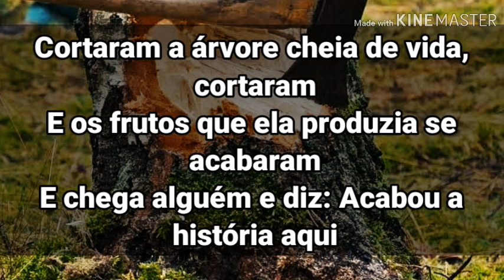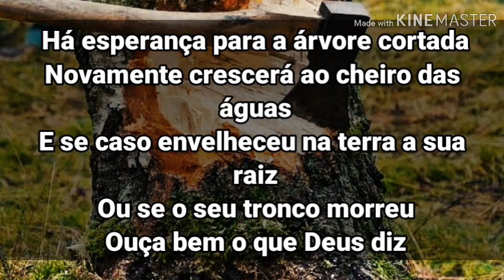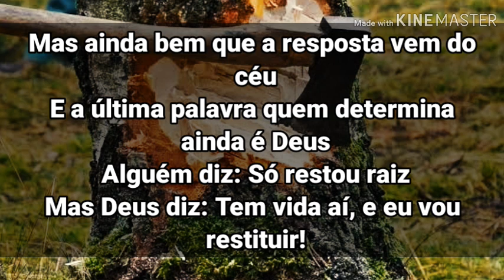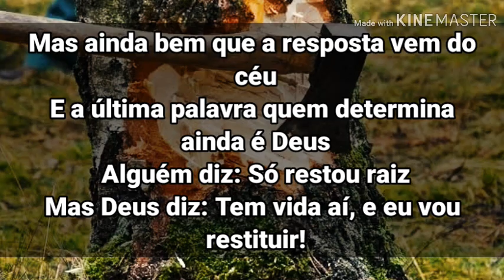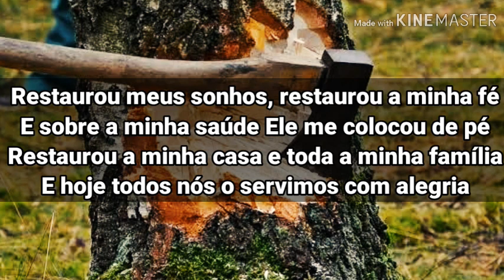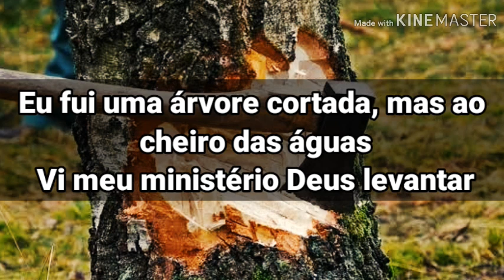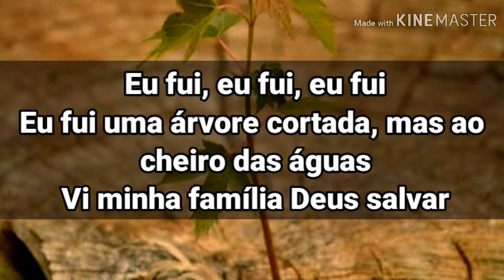Árvore Cortada - Valesca Mayssa (Play Back & Legendado)